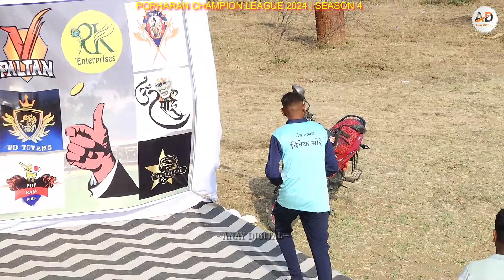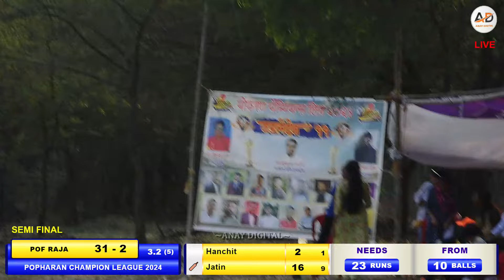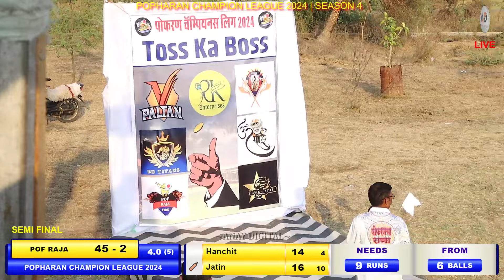OM SAI VS POF RAJA | SEMI FINAL | POPHARAN CHAMPION LEAGUE SEASON - 4 | PCL